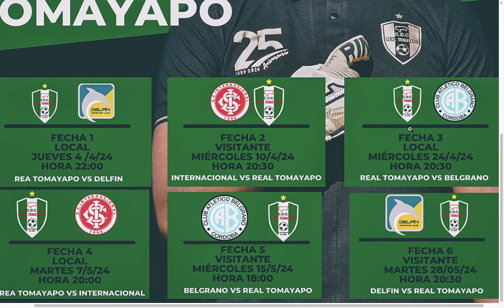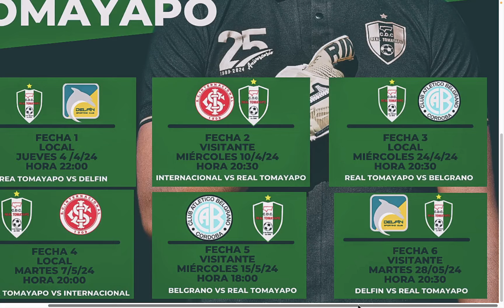Fixture de Real Tomayapo en la Copa Sudamericana 2024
Revisamos el fixture de Real Tomayapo en la Copa Sudamericana 2024